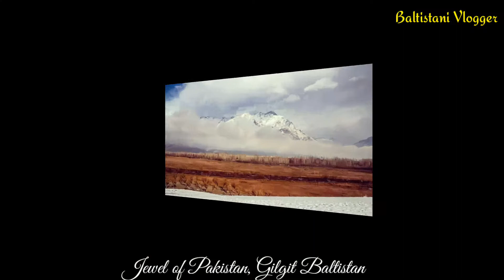2021 New clicks || Awsme Capture From Gilgit Baltistan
Some Beautiful clicks of Gilgit Baltistan. Heaven on  Earth.
Jewel of Pakistan, Gilgit Baltistan